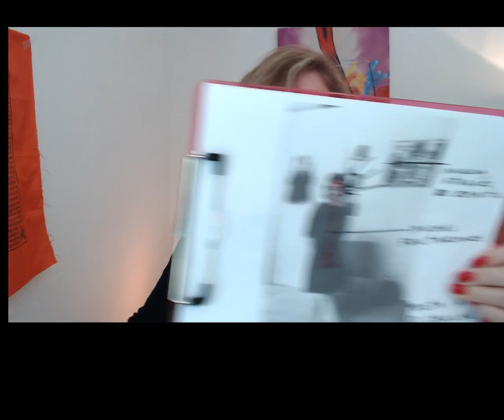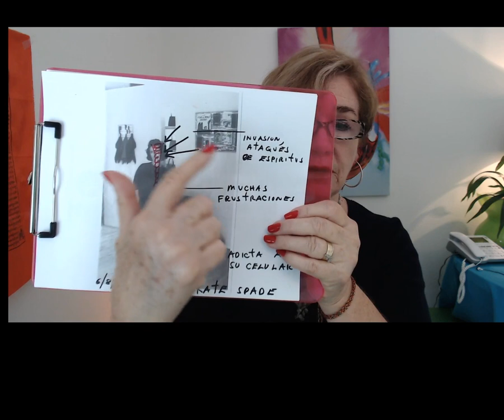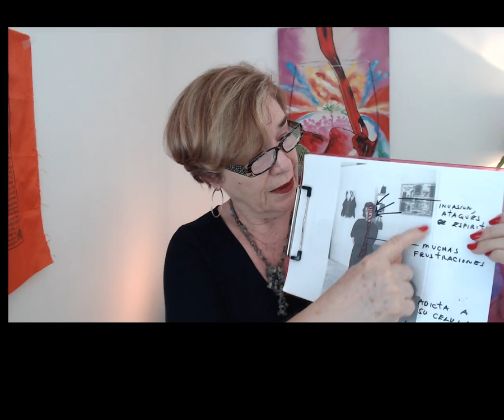¿Porqué se suicidó Kate Spade?